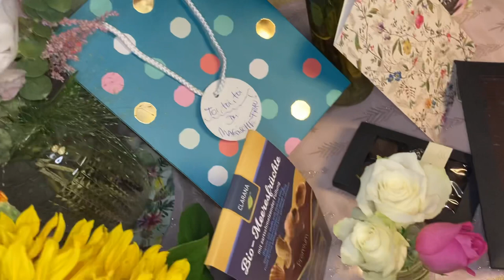Für mich soll’s rote Rosen regnen • Rosenmeer • Sea of Flowers • Retrospective and Song • BVlog 57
Die Aufführungen von DAS MAGISCHE NOTENHEFT sind erfolgreich über die Bühne gegangen und ich hab so viele Blumen abgestaubt… und Schokolade!
Darum gibts noch ein Ständchen obendrauf!

I talk about our shows THE MAGICAL MUSIC NOTEBOOK and also about my spleen with numbers. I show you all the flowers and chocolate I got for the shows and I sing a little song for you. Enjoy!

♡ Mein Hula Hoop Reifen:

Diesen Reifen benutz ich seit über einem Jahr und bin sehr zufrieden damit.
Bis jetzt sehr stabil, keine Beschädigungen.

♡ Meine Laufschuhe von New Balance:
Diese Schuhe benutz ich seit knapp einem Jahr. Sie sind wunderbar leicht, federn aber trotzdem gut ab. Hatte zu keinem Zeitpunkt Druckstellen.
Andy benutzt den gleichen Schuh für Herren. (Und hat ihn sich gleich in Schwarz und Petrol geholt.)
Alternierend hab ich noch diesen Laufschuh in Benutzung. Ebenfalls sehr zufrieden.
Bitte denkt dran, Laufschuhe eine halbe bis eine Größe größer zu bestellen!

♡ Meine B12-Tabletten:

♡ Ich liebe die Küchengeräte von SMEG.
Mein Toaster:
Mein Wasserkocher:

Und meine Kaffeemaschine von Senseo:

♡ Wer gerne kocht. Ich kann nicht mehr ohne meine Keramik-Messer, denn sie werden nie stumpf! Nehm ich sogar mit auf Reisen.
♡ Schätzt du meine Inhalte und möchtest mir etwas zurückgeben? Dann...
♡ You like my content and want to pay back? Then...

...teile das Video mit Deinen Freund*innen./ Share my video with your friends!